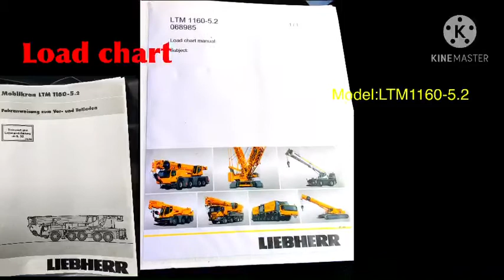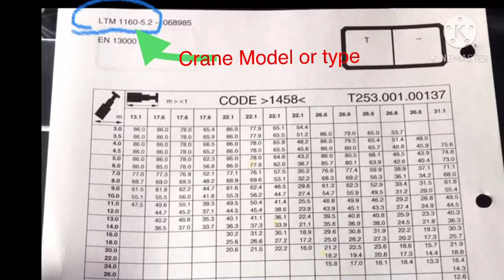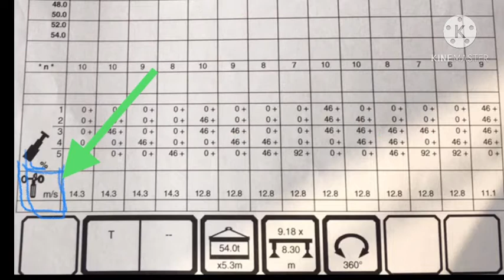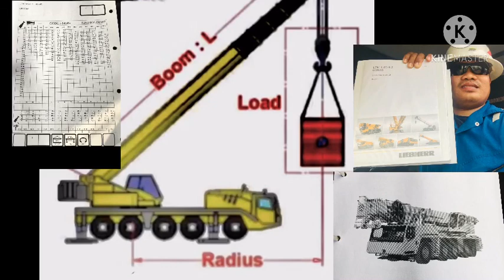How to read load chart (Liebherr ltm1160-5.2)160tons,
How to read load chart (Liebherr ltm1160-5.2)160tons, liebherr ltm 1160-5.1 load chart
Relative topic;

liebherr ltm 1160 5.1 operators manu how to read load charts for forklifts
how to read a load chart for a forklift
how to read a rough terrain forklift load chart
how to read grove crane load charts
how to read liebherr crane load chart
how to read a lull load chart
how to read load chart of mobile crane
how to read crane load chart pdf
how to read load charts
how to read load/span tables
how to read simpson load tables
how to read the load chart of crane crane operator and rigger salary

how to operate liebherr cranes
how to operate a liebherr crane

tutorial crane m2
tutorial crane origami
tutorial crane plus
cranelift tutorial
tutorial zhiyun crane 2
tutorial zhiyun crane m2
tutorial zhiyun crane plus
tutorial zhiyun crane 3
tutorial zhiyun crane
crane cake tutorial
crane clay tutorial
origami crane tutorial easy
crane humidifier tutorial
crane jump tutorial
crane kick tutorial
gantry crane tutorial minecraft
crane operator tutorial
origami tutorial paper crane
crane pose tutorial
crane rigging tutorial
paper crane tutorial step by step
cranes tutorial
paper crane tutorial video
origami crane tutorial youtube
crane 1 tutorial
crane 2s tutorial
crane 2 tutorial
crane 3s tutorial
crane 3 tutorial